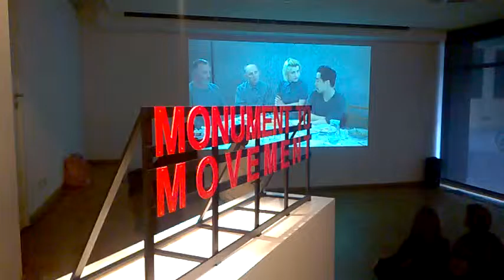DAMY RADĘ,GDY MAZUR ZA DORADZANIE NA STRONĘ PEPICZKÓW PRZEPĘDZIMY I PO LICHWIE!!!